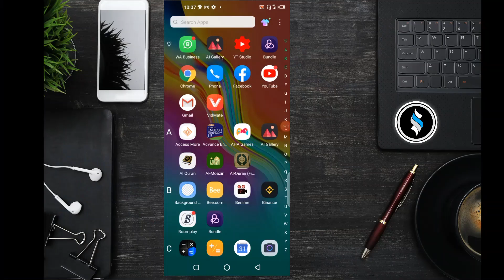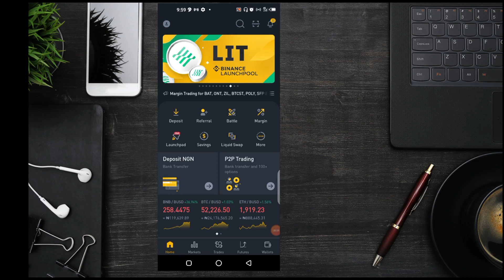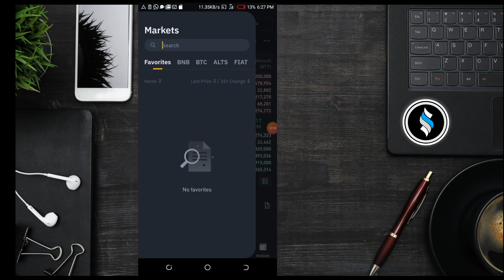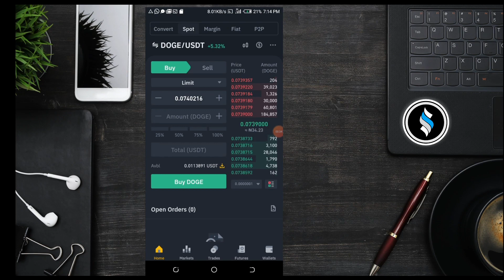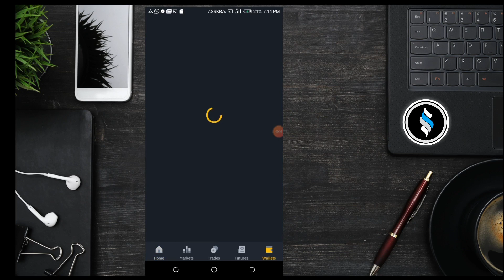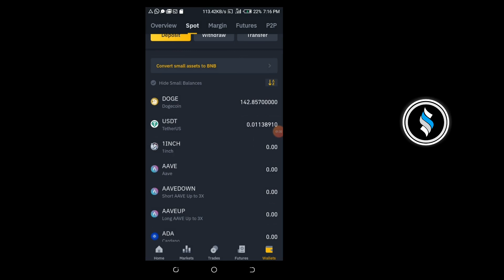HOW TO BUY DOGE COIN ON BINANCE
In this video i will show you step by step how to buy dogecoin in binance